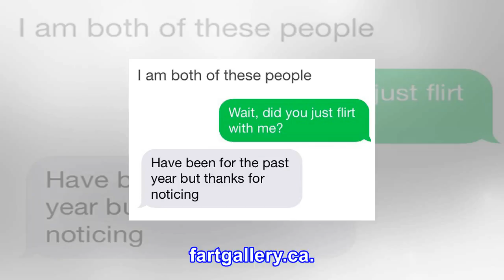18 hilarious tumblr posts that are a bit too real if you're awkward af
18 hilarious tumblr posts that are a bit too real if you're awkward af
fartgallery.ca